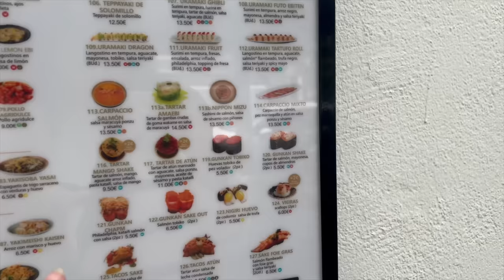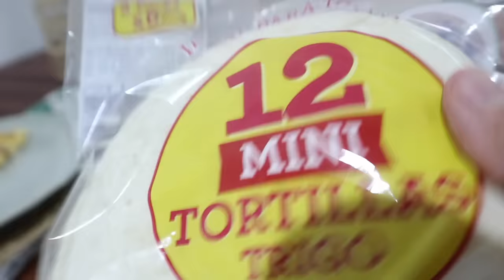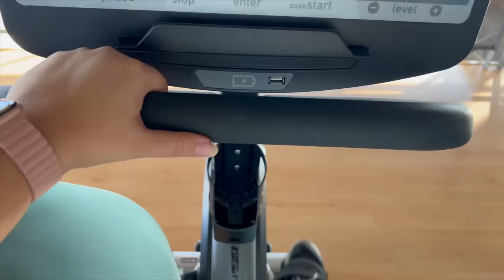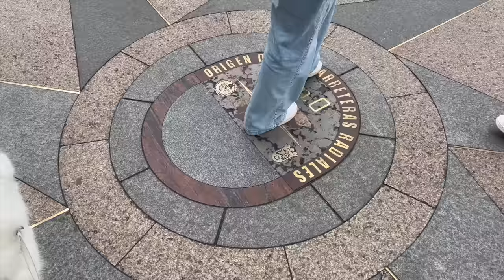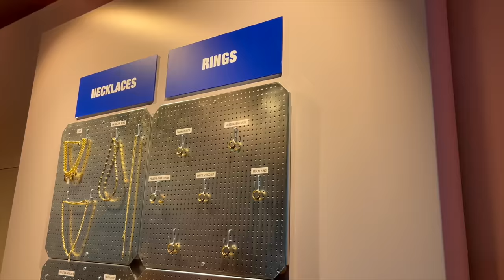VLOG | Así me siento respecto a la búsqueda de embarazo... | Laura Yanes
Amores hoy os traigo un vlog un poco especial
CÓDIGO: LAURAYANES
Yepoda está con ofertones de Black Week! Tienen ofertas sorpresa todos los días con mi código! ¡Solo hasta el 26.11, no te lo pierdas! 🎉

MATERIALES QUE USO:
Aro de luz
Macbook air